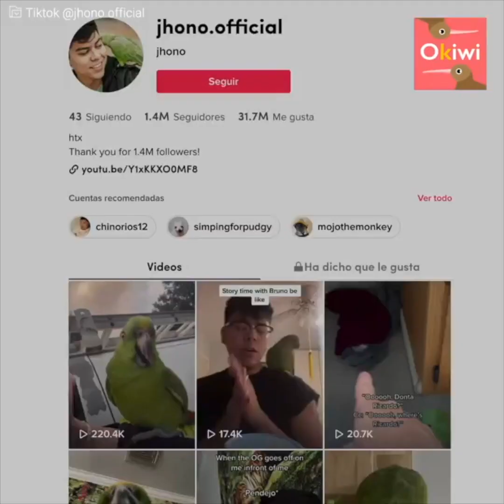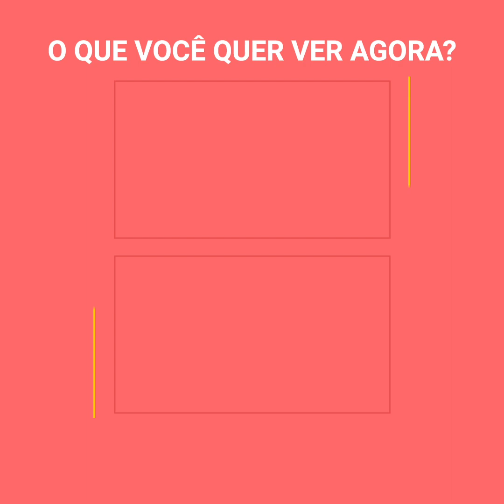O nome deste papagaio é Bruno e ele fala espanhol tão bem que parece uma “mãe latina” ❤️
O nome deste papagaio fofinho é Bruno e ele fala espanhol perfeitamente, parece uma “mãe latina”. Ele pergunta ao seu dono se ele já tomou banho e inclusive se ele estava trancado. Seus vídeos no TikTok estão fazendo sucesso e agradam o nosso coração.